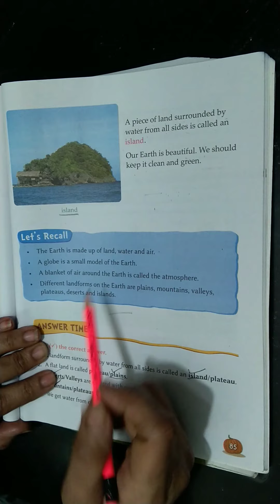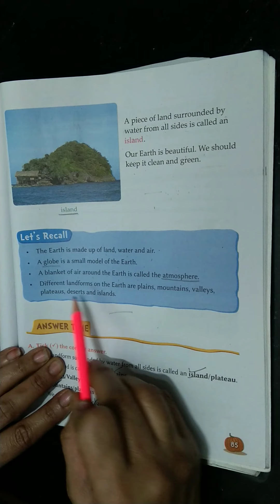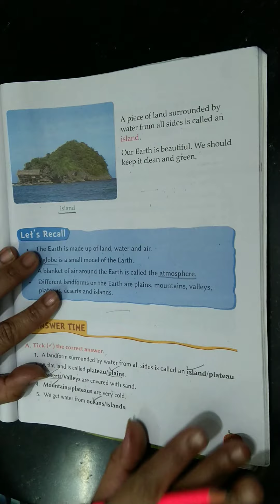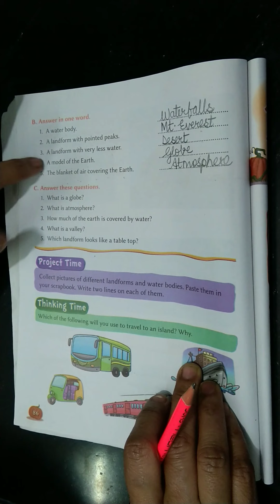Environmental Studies Chapter 12 | Our Earth Part 2 | Class 2nd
Book Name - Earth Alive(Environmental Studies)

Kajal Mam